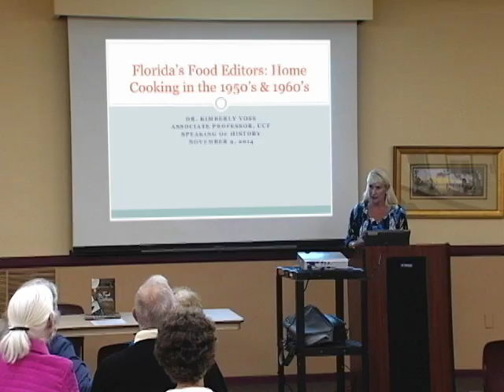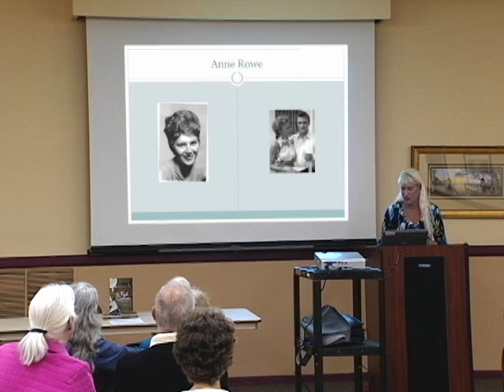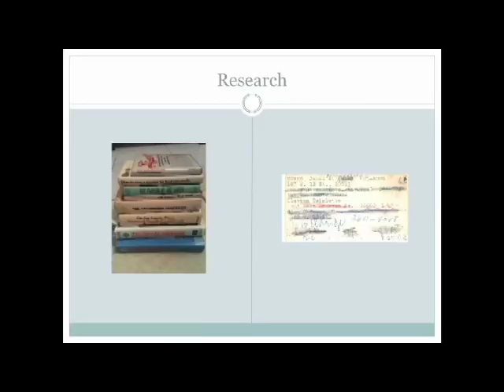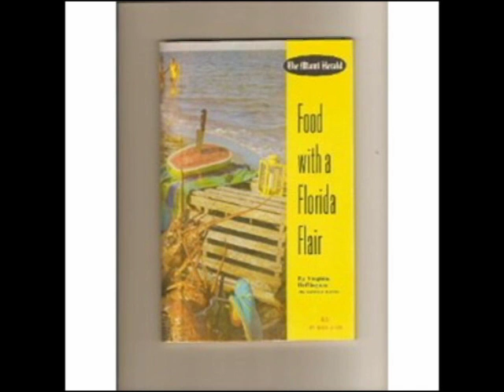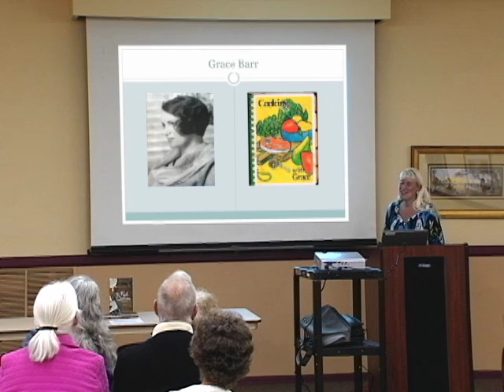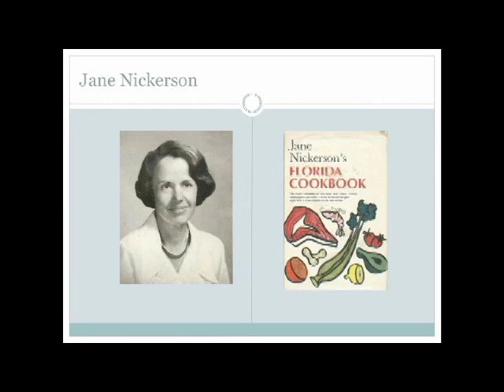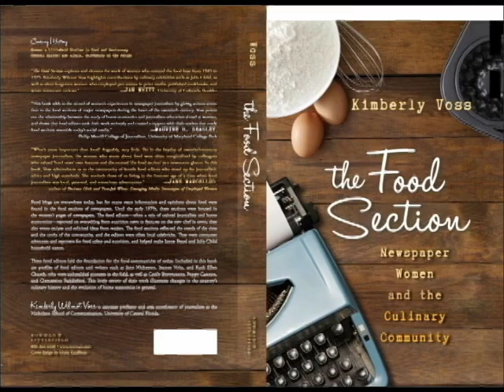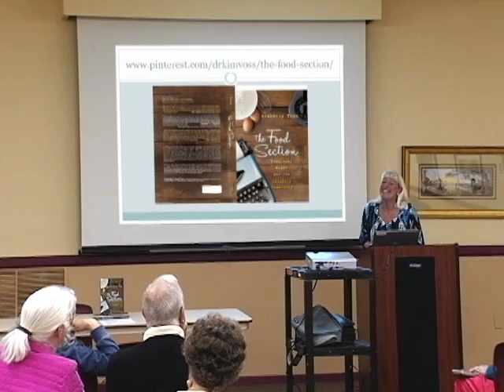Florida’s Food Editors: Cooking in the 1950s and 1960s- Heritage Village Lecture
As part of the Speaking of History lecture series, University of Central Florida associate professor and journalism program coordinator Dr. Kimberly Wilmot Voss presents “Florida’s Food Editors: Cooking in the 1950s and 1960s”. The lecture was held in the Pinellas Room at Heritage Village, on Sunday, Nov. 9, 2014.